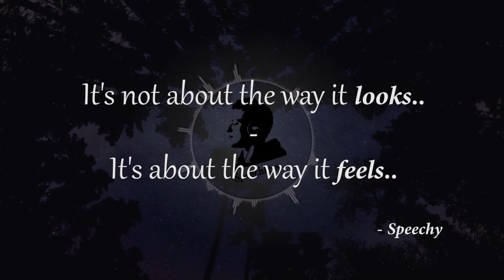Pablo Nouvelle feat. Sam Wills - I Will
That's it y'all ^ ^
This is the change of the presentation quality that I was working on these past few days..

It's not about the way it looks..
It's about the way it feels..

Show love for the artists on Speechless such as Eitvydas Kinaitis (photo of the day)

And vibe with us here at Speechless! This is the place where we live in music - Let The Music Do The Talking !

••• Spread love, Music lovers! •••

In here is my heart and love for music. What I upload here is purely for promoting purposes - a desperate need to show the world what music is about. A desperate need to make everyone understand that there are a lot of music producers who spread